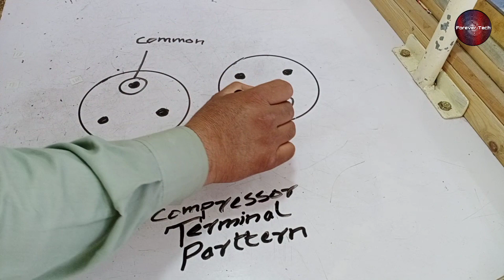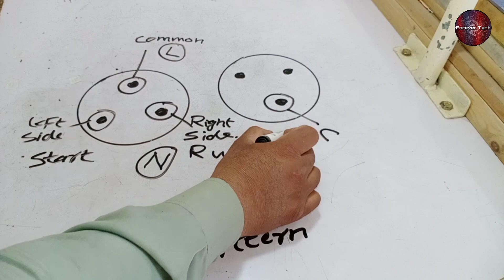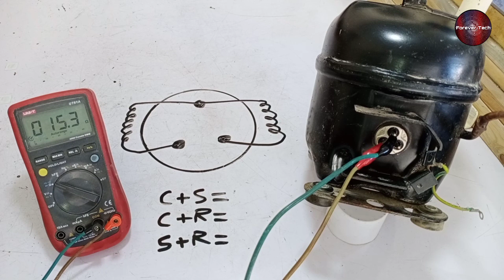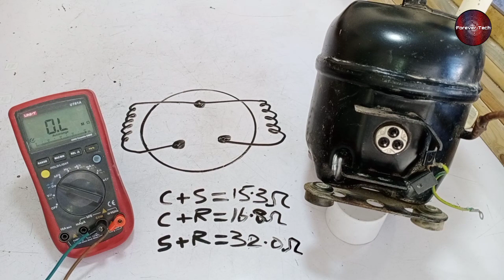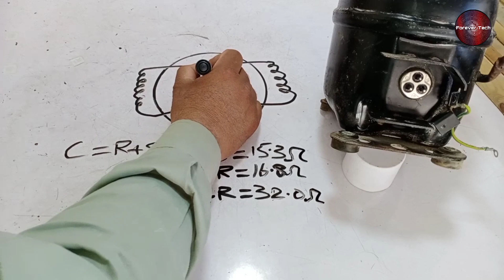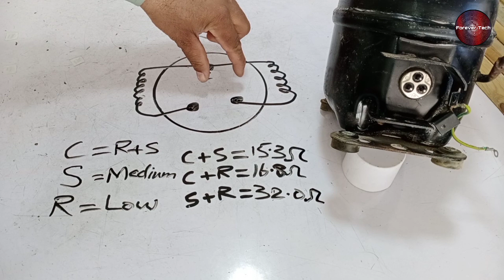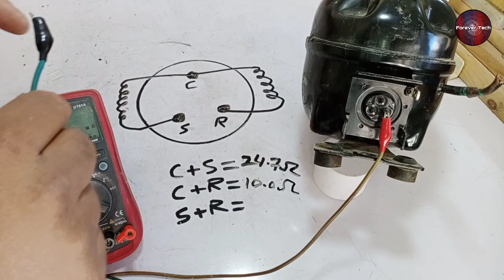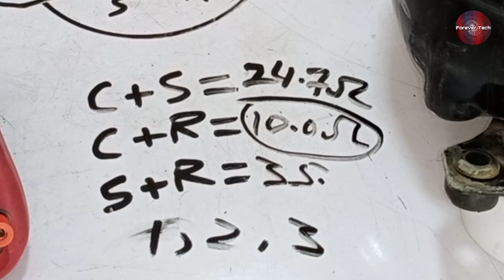Fridge Compressor Wiring Connection & Its Testing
This Video is about how to do the essential wiring connection of a refrigerator or a fridge compressor with the terminals. How To connect CSR with different compressors. I have explained the wiring diagram and connections diagram for the compressor. After this video, you will need no other video to test a compressor and learn the connections for the compressor. After this, you will easily be able to connect the compressor with the capacitor as well.